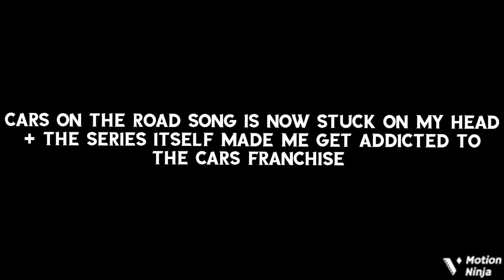a Song that's stuck in my head!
The Song is now Stuck in my head...
and the series got me addicted to Cars again...

if you want to make your own, then here's the template!

Cars on the Road is by Disney/Pixar
only at Disney+